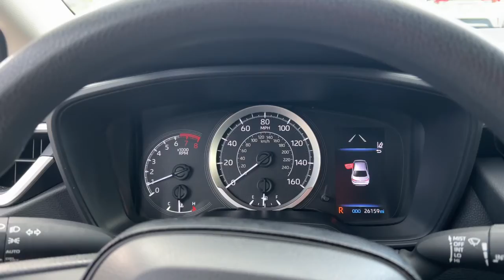2021 Toyota Corolla Fort Lauderdale, Coconut Creek, Hollywood, Tamarac, Coral Springs, FL U169305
Black Sand Pearl Used 2021 Toyota Corolla available in Fort Lauderdale, Florida at Lipton Toyota. Servicing the Fort Coconut Creek, Hollywood, Tamarac, Coral Springs, FL area.

Lipton Toyota
1700 W Oakland Park Blvd

CARFAX One-Owner. Black Sand Pearl 2021 Toyota Corolla LE 1.8L I4 DOHC 16V CVT FWD !! ONE OWNER !!, !! BALANCE OF FACTORY WARRANTY !!, , ** LOW MILES **, ** SUPER LOW MILES **, ** CRAZY LOW MILES **, !! ONE OWNER W/ CLEAN CARFAX !!, ++ REAR BACK UP CAMERA ++, ** BLUETOOTH FOR PHONE **.brbrbr30/38 City/Highway MPGbrbrbrBuy with Confidence as all of our cars are have been through a thorough 160 point inspection by our ASE certified mechanics. Our Finance team has over 75 years combined experience with all types of credit; working closely with 25+ banks we handle all credit situations. Please visit our showroom at 1700 W Oakland Park Blvd, Fort Lauderdale FL 33311 to see our complete inventory. Lipton Toyota is proud to have served South Florida for over 30 Years. Call Click or come on by today.